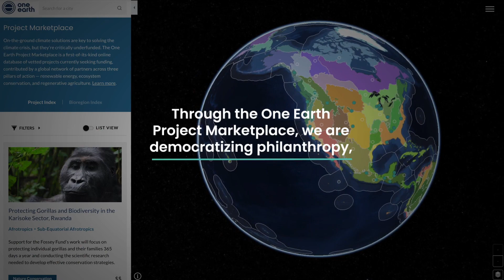Philanthro-activism and the Project Marketplace of Climate Solutions | One Earth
The One Earth Project Marketplace is a first-of-its-kind global database of vetted, place-based climate solution projects, organized by our bioregional framework and categorized by the three pillars of action to solve the climate crisis: transitioning to 100% renewable energy, protecting and restoring 50% of nature, and shifting to regenerative agriculture.

Our interactive navigator platform allows donors to quickly view, search, and donate to a diverse selection of impactful climate solutions in every part of the world.

Less than 2% of all charitable giving goes to efforts to solve the climate crisis, and just a fraction of those dollars reach on-the-ground projects and communities on the frontlines. We are on a mission to change this.

About One Earth
One Earth is a nonprofit organization working to accelerate collective action to solve the climate crisis through groundbreaking science, inspiring media, and an innovative approach to climate philanthropy. The solutions for the climate crisis already exist. The latest science, led by One Earth, shows we can achieve the critical 1.5°C goal through three pillars of action – a just transition to 100% renewable energy, protection and restoration of half of the world’s lands and oceans, and a shift to net-zero food systems and fibersheds.

The One Earth Newsletter provides an overview of the latest climate science that showcases innovative projects and environmental news stories from around the world, led by individuals and organizations who are making the vision of a green, resilient future a reality.